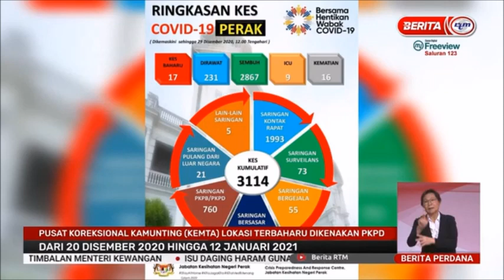29 DIS 2020 BERITA PERDANA – PUSAT KOREKSIONAL KAMUNTING (KEMTA) LOKASI TERBAHARU DIKENAKAN PKPD